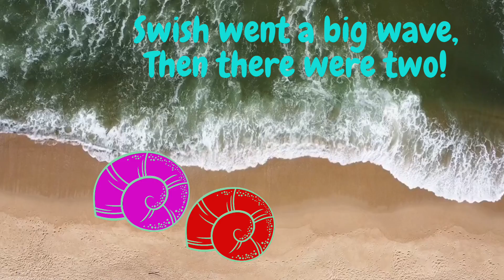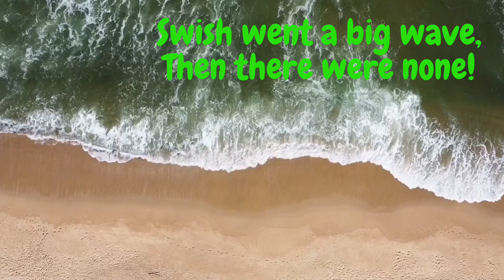Sea Shell Song | famous sea shell song| kids poem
@This poem beautifully narrates the gradual disappearance of seashells on the shore as the waves wash them away, starting with five and ending with none, capturing the ebb and flow of the ocean's tides in a delightful and rhythmic way.